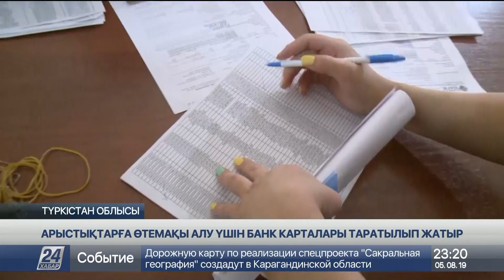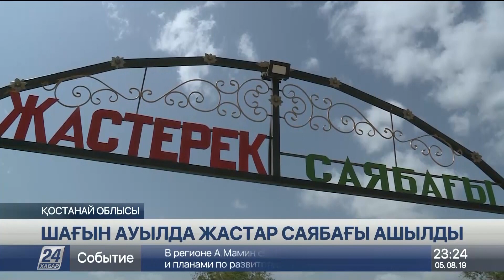5 Тамыз 2019 жыл - 23.00 жаңалықтар топтамасы